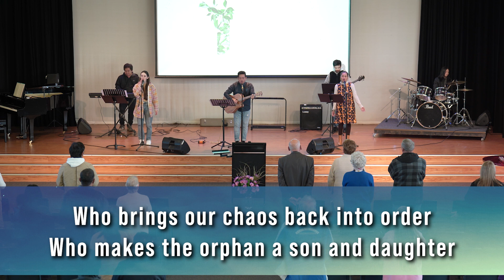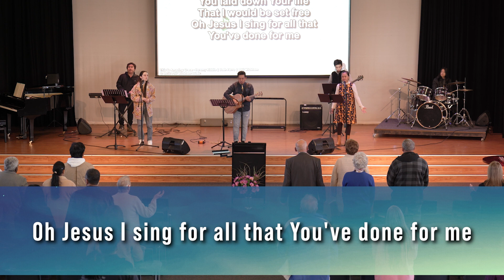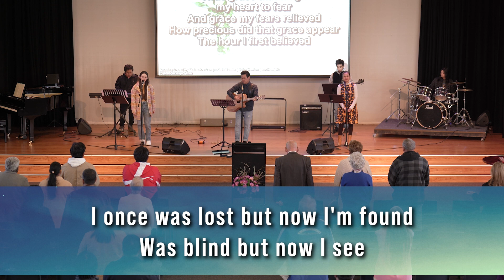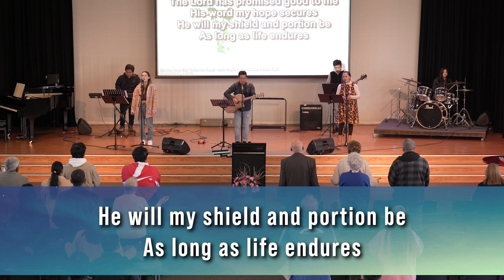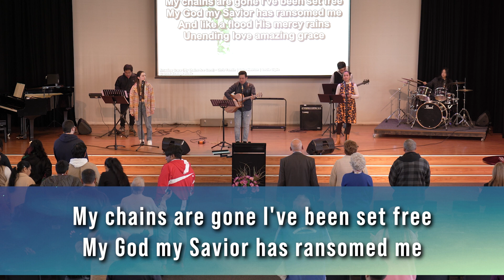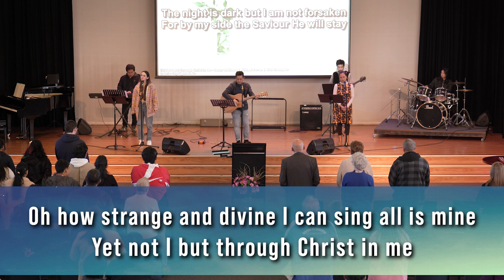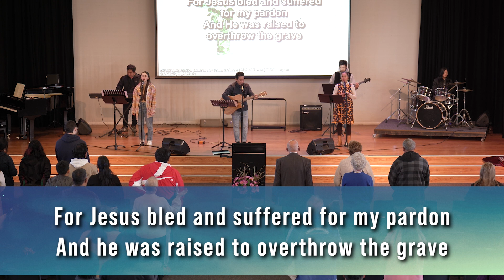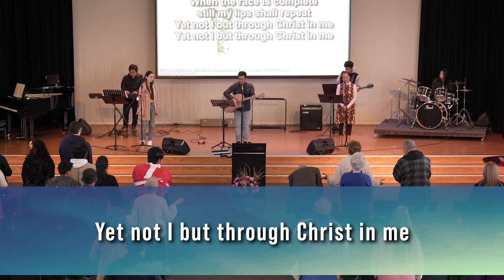"Don't Just Think Do" - Committed Disciples | Sunday Service 10th July 2022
This week Simon continues to preach his series on "what Jesus expects of us!" the focus of this message is to speak to all disciples to imitate Christ, follow Him and do His words.

John 8:31-36 [NIV] 31 To the Jews who had believed him, Jesus said, “If you hold to my teaching, you are really my disciples. 32 Then you will know the truth, and the truth will set you free.”
33 They answered him, “We are Abraham’s descendants and have never been slaves of anyone. How can you say that we shall be set free?”
34 Jesus replied, “Very truly I tell you, everyone who sins is a slave to sin. 35 Now a slave has no permanent place in the family, but a son belongs to it forever. 36 So if the Son sets you free, you will be free indeed.